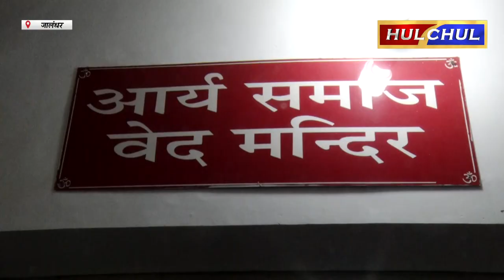Hulchul TV :महाऋषि दयानंद सरस्वती जी के 200वें जन्मोत्सव व बोधउत्सव पर भव्य ऋषि मेले का तीसरा दिन